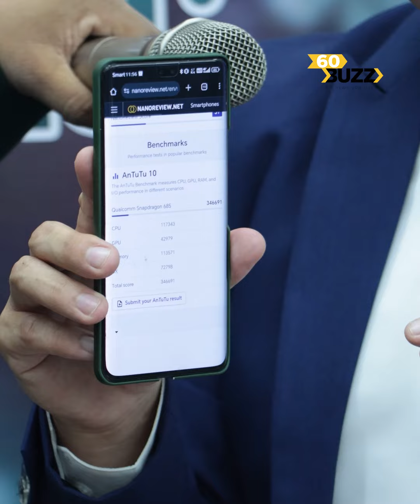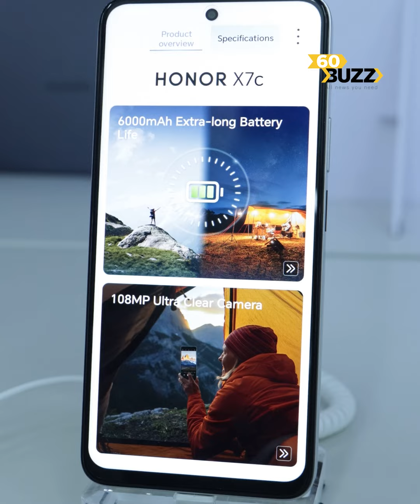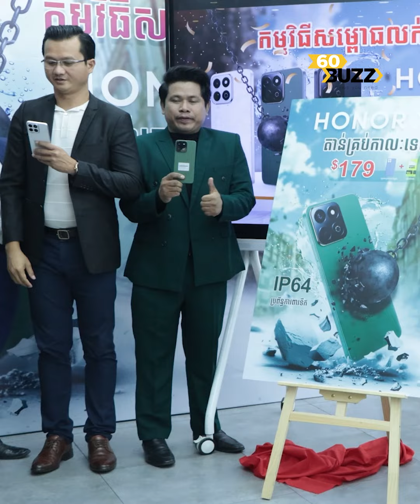ទូរស័ព្ទ HONOR X7c តាន់គ្រប់កាលៈទេសៈ តម្លៃត្រឹមតែ 179$ ថែមកាដូកក្រើកផ្សារសូរិយា